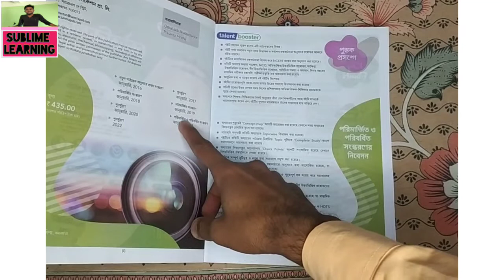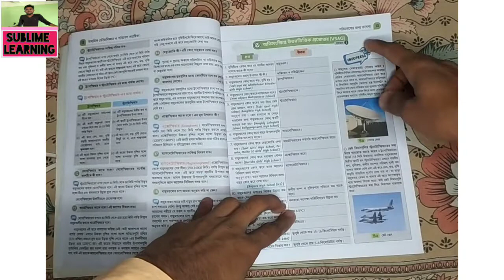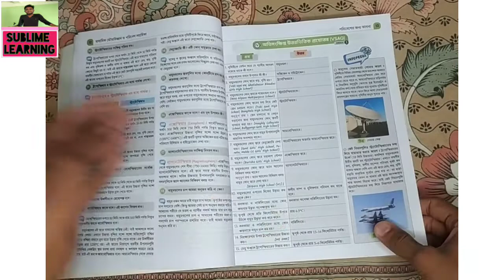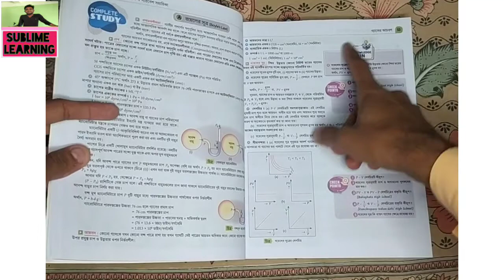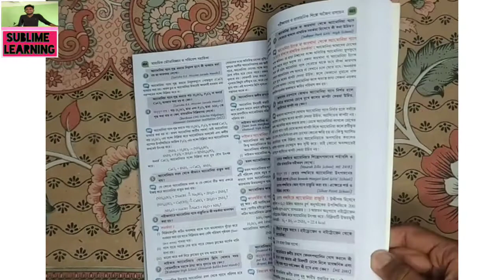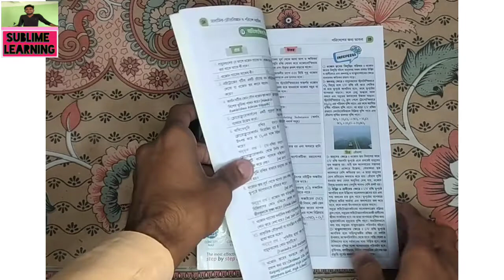Madhyamik Physical Science Reference - Book Review || Santra Publication || ভৌত বিজ্ঞান ও পরিবেশ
Madhyamik test exam, madhyamik test exam question paper,Class 10 best textbook 2022, Class 10 textbook Ray Martin Santra publication, Class 10 textbook moulik library Chhaya prakashani, Free pdf textbook download banglar shiksha portal, Madhyamik 2023 best book list in bengali, Wb board class 10 best book list 2022, chhaya prakashani, দশম শ্রেণির সবচেয়ে ভালো পাঠ্যবই, দশম শ্রেণীর সেরা নোট বই, দশম শ্রেণীর সেরা নোট বই এর নাম, দশম শ্রেণীর সেরা পাঠ্য বইয়ের নাম